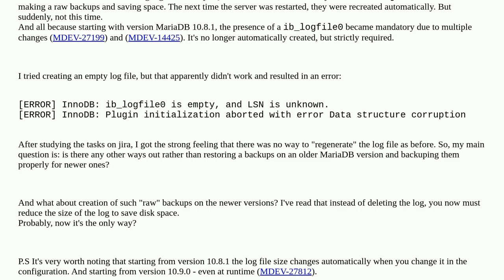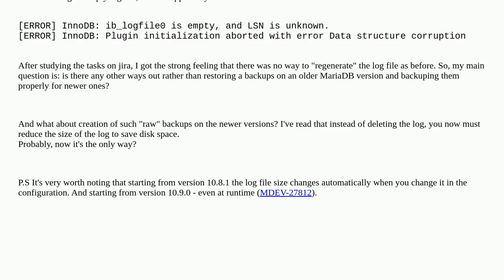Dba: Restoring old raw backup in MariaDB 10.8.1+ without ib_logfile0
Restoring old raw backup in MariaDB 10.8.1+ without ib_logfile0

A special thanks goes out to the community

  innodb mariadb restore